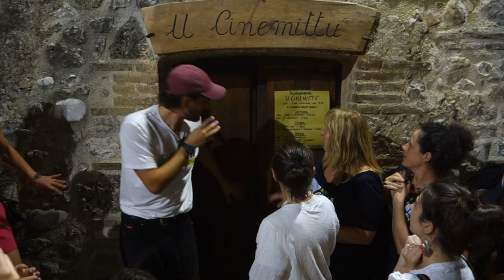Nuovo Cinema Teatro Longone - Apertura con letture di Erri De Luca, Valentina Bellè e Luca Marinelli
Ha aperto il "Nuovo Cinema Teatro Longone" detto “U Cinemittu”, il più piccolo cinema d'Europa con i suoi 12 posti disponibili.

Si trova a Longone Sabino, in provincia di Rieti e tra le menti e le braccia che hanno realizzato questo cinema c'è Luca Marinelli, Coppa Volpi al Festival di Venezia 2019 per “Martin Eden”, attore dal talento cristallino e la grande riservatezza: durante l'inaugurazione, oltre ai ringraziamenti e ai doverosi saluti istituzionali, Valentina Bellè, Erri De Luca e Luca Marinelli hanno letto dei brani rispettivamente da “Le Avventure di Marcovaldo” di Italo Calvino, “Montedidio” (Feltrinelli, 2013) e alcune dichiarazioni di Claudio Caligari. Il tutto sull’accompagnamento musicale di Mariano Bellopede e dalla sua suite “Le città incantate”.

Buona strada al Nuovo Cinema Teatro Longone: che il “felice fuoco” del proiettore possa brillare a lungo!

Capitoli:
00:00 - Ringraziamenti necessari, necessarissimi
02:51 - Presentazione della serata con le musiche di Mariano Bellopede
04:21 - Introduzione a “Le città incantate”
06:36 - Intervento di Erri De Luca con letture da “Montedidio” (Feltrinelli, 2013)
13:26 - Valentina Bellè legge “Le Avventure di Marcovaldo” di Italo Calvino
18:19 - Luca Marinelli legge Claudio Caligari
20:42 - … ora apriamo "U Cinemittu"